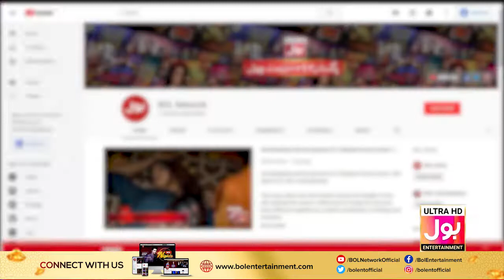Naveen Waqar Got Confused !!! | Dumb Charades | BOL Nights With Ahsan Khan